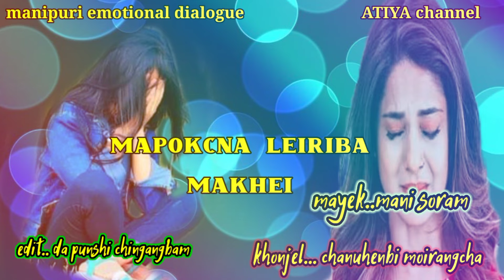mapokcna leiriba makhei//mani soram//chanuhenbi Moirangcha